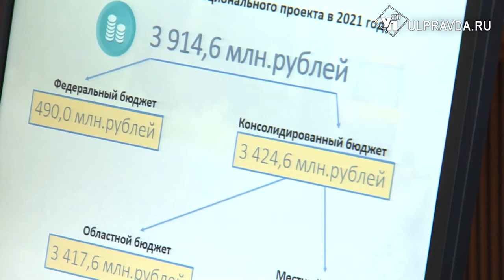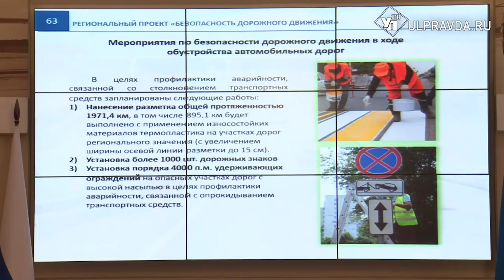В 2021-м на дорогах Ульяновской области разделят потоки и расширят полосы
В правительстве подвели итоги 2020 года и наметили планы развития автодорожной сети на 2021 год.